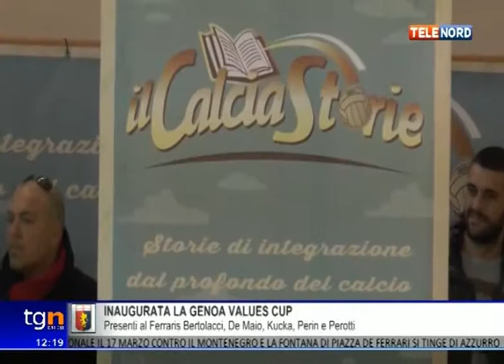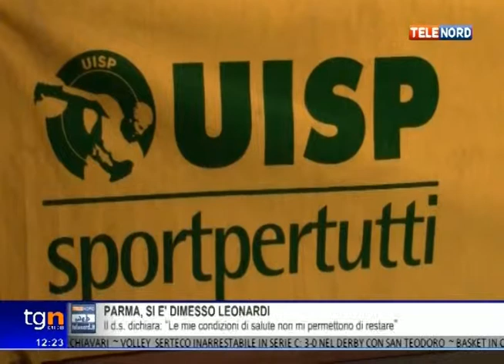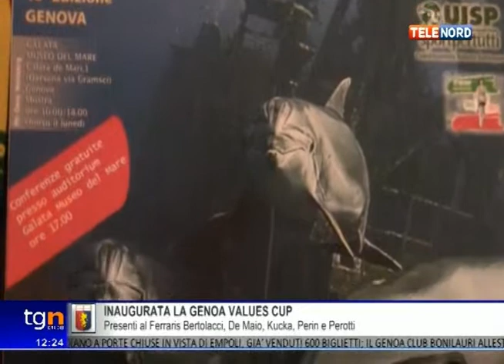UISP MAGAZINE, la puntata del 5 marzo 2015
Novantottesima puntata, 25a della stagione 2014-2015, per "UISP MAGAZINE", il format, condotto da Maria Grazia Barile, che Telenord dedica ogni settimana alle attività dell'Uisp in Liguria. Ogni giovedì, alle 12.15, in diretta su Telenord (canale 13 del digitale terrestre, canale 251 nazionale e quindi visibile in tutta Italia), e in diretta streaming sul sito ospiti, immagini,approfondimenti su eventi ed appuntamenti targati Unione Italiana Sport Per tutti